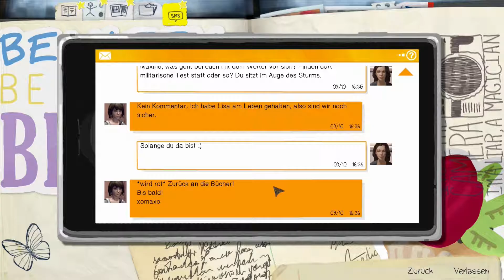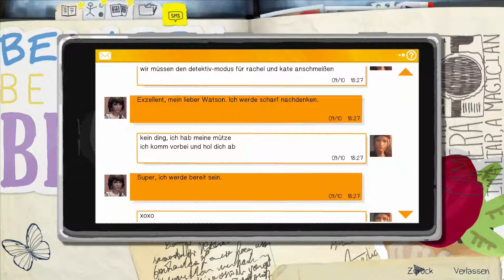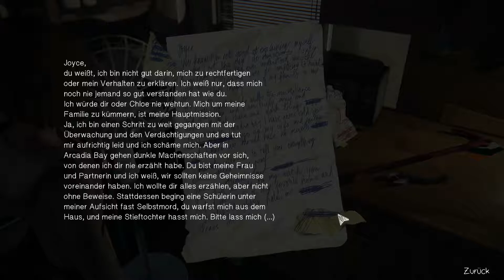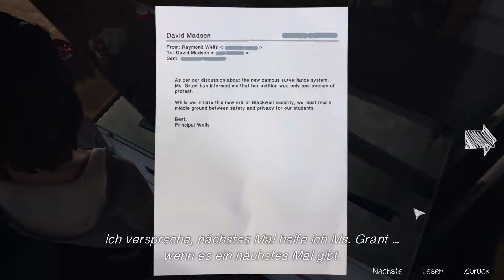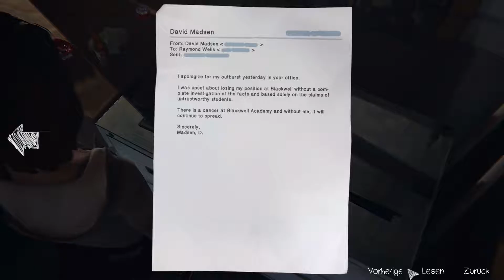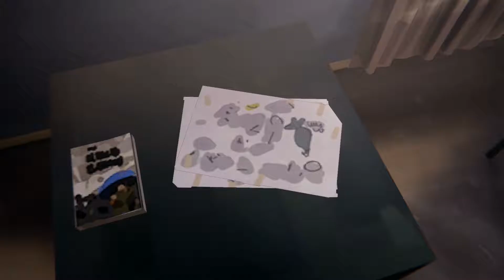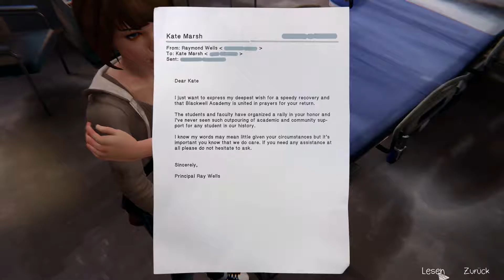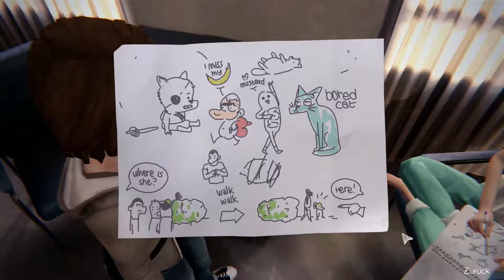[IO] Dr. Max auf Visite | Life is Strange #19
Unsere Ermittlungen nehmen Fahrt auf, denn wir finden weitere Informationen über Nathan. Außerden besuchen wir Kate im Krankenhaus.

____INFO____

Gespielt von Typ3Zer0
Kommentiert von MissSeven

Life is Strange wurde von Dontnod Entertainment entwickelt und 2015 von Sqare Enix veröffentlicht.